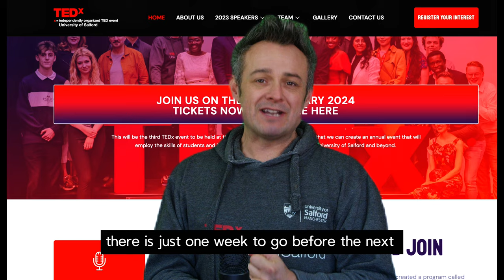TEDx University of Salford 2024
"We have a fantastic week ahead with the TEDx The University of Salford taking place on 3rd Feb. I'm delighted to he hosting it with Emma Barnes and Anna-Maria White, alongside the incredible student-led team, which is making it all happen, along with our amazing creative tech team at our MediaCityUK campus" Professor Andy Miah"

Our in person tickets are SOLD OUT, but you can still join our livestream, to grab a ticket!